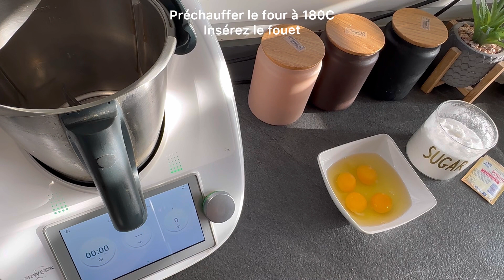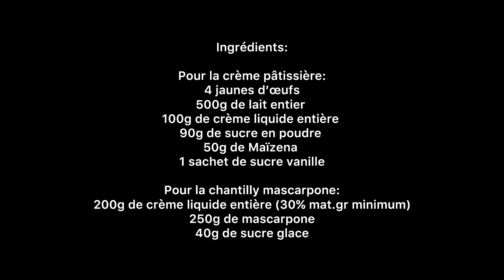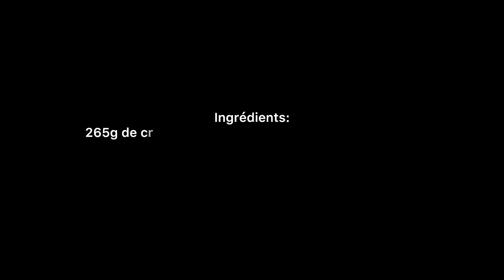Layer cake Raffaello (sans crème au beurre)_ RECETTE AVEC ou SANS THERMOMIX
* Génoise à la vanille : pour un moule de 20 cm de diamètre
4 œufs
100g de sucre en poudre
1 sachet de sucre vanille
120g de farine fluide
1 sachet de levure chimique
 ⚠️  à réaliser en deux fois pour obtenir les deux génoises

* Crème diplomate :
- Pour la crème pâtissière:
4 jaunes d’œufs
500g de lait entier
100g de crème liquide entière
90g de sucre en poudre
50g de Maïzena
1 sachet de sucre vanille
- Pour la chantilly mascarpone:
200g de crème liquide entière (30% mat.gr minimum)
250g de mascarpone
40g de sucre glace

* Crème pour recouvrir le gâteau :
265g de crème liquide entière (30% mat.gr minimum)
485g de Mascarpone
60g de sucre glace

* Sirop :
150g d'eau
90g de sucre en poudre

* Glaçage :
100g de chocolat blanc à pâtisser
60g de crème liquide entière
Colorant

Bon régal !

 / @recipesinspirationbysarah5581   et activez la petite 🔔 pour ne rater aucune vidéo !